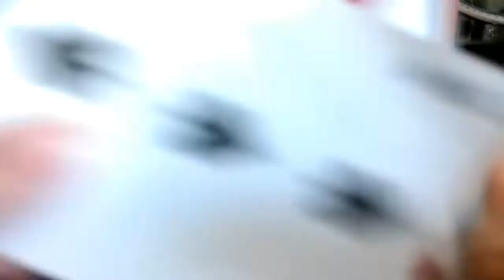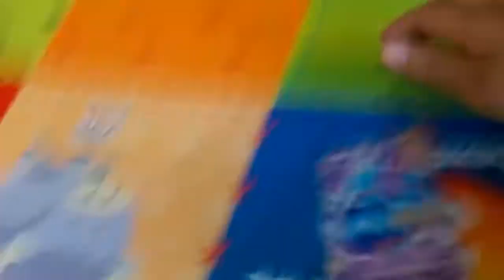20170730 小荳荳介紹抽卡機